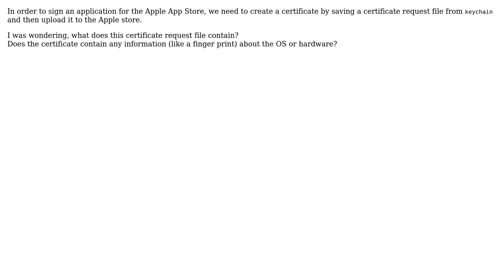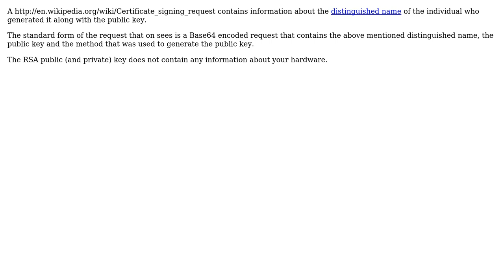Software Engineering: iOS App Signing and Certificates (3 Solutions!!)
Software Engineering: iOS App Signing and Certificates

With thanks & praise to God, and with thanks to the many people who have made this project possible! | Content (except music & images) licensed under CC BY-SA | Music | Images & others | With thanks to user kunalg user Jalayn user Abcd Efg and the Stack Exchange Network Trademarks are property of their respective owners. You are responsible for your own actions.